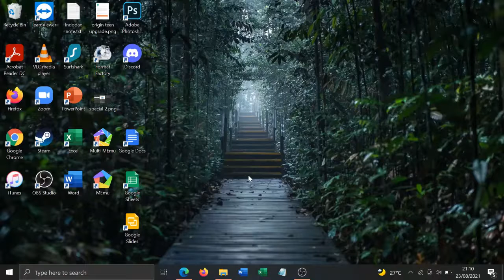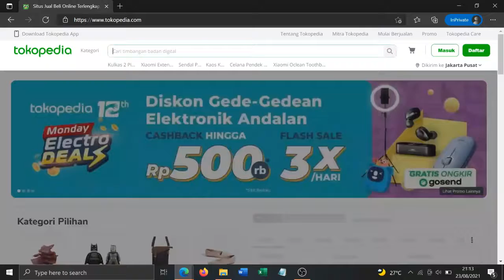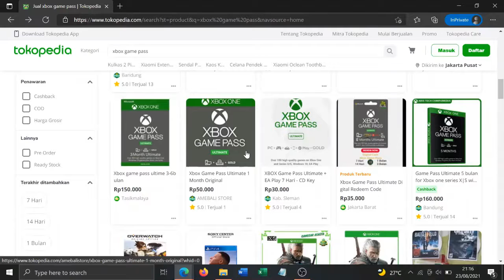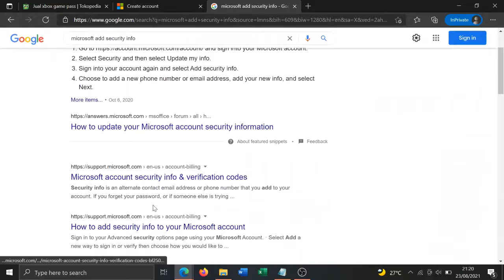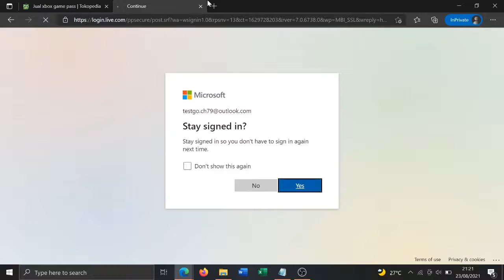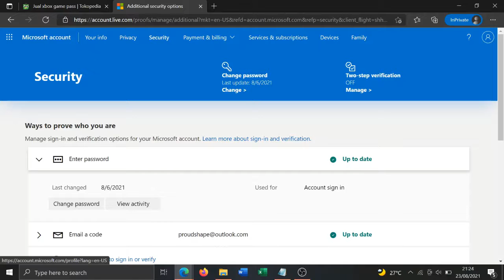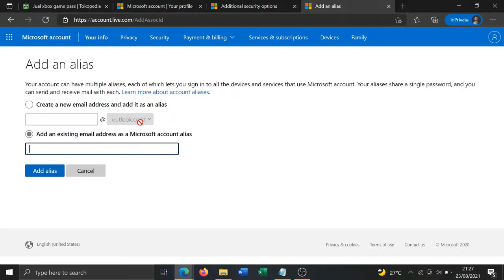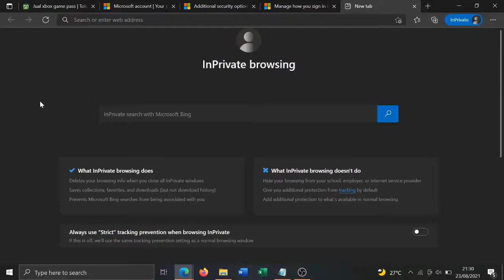BAHAYA! Jual akun secara sharing dapat membahayakan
Halo semua, kali ini saya akan menjelaskan mengapa jual akun sharing sangat bahaya!!!